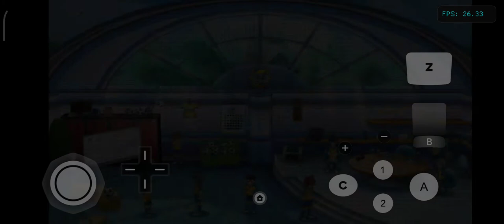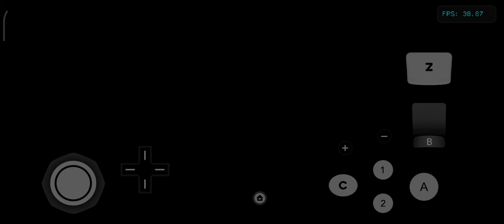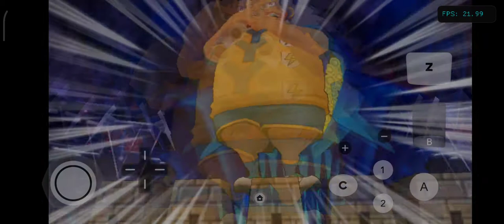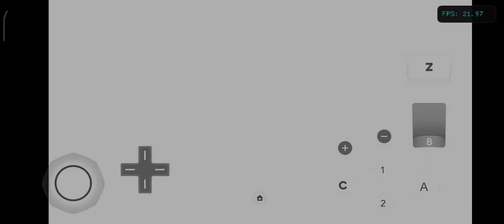Inazuma game play 2021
Inazuma Eleven GO is a 2011 to 2014 Japanese anime television series based on Level-5's video game series of the same name. The animated series was produced by OLM under the direction of Katsuhito Akiyama and consists of 141 episodes.